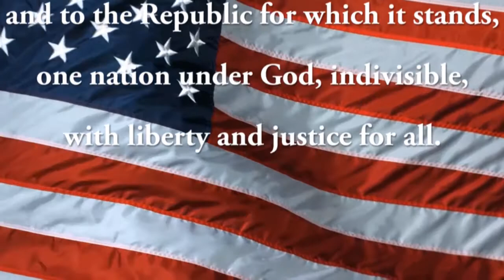05 08 2017